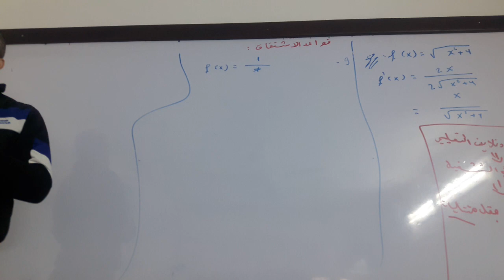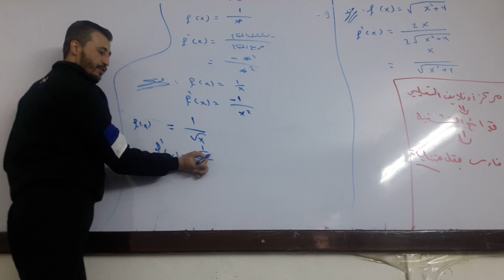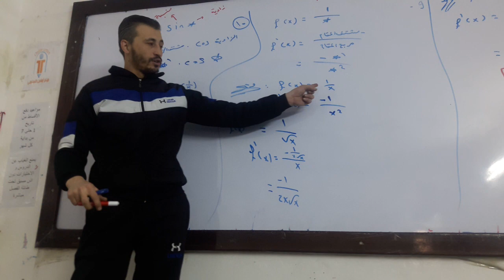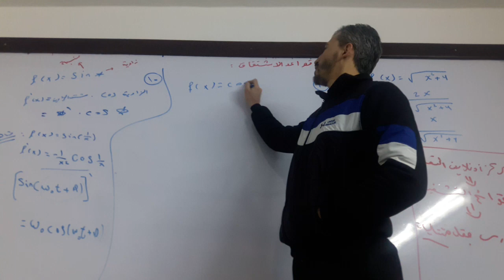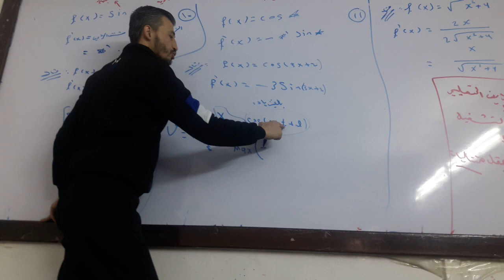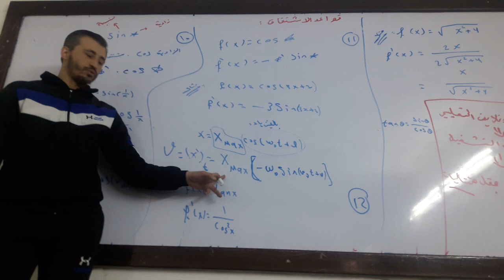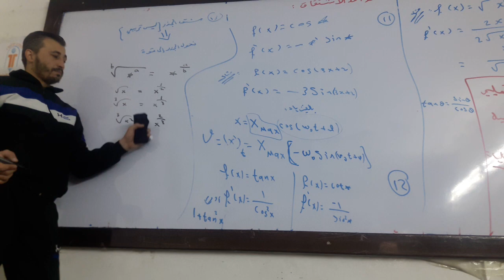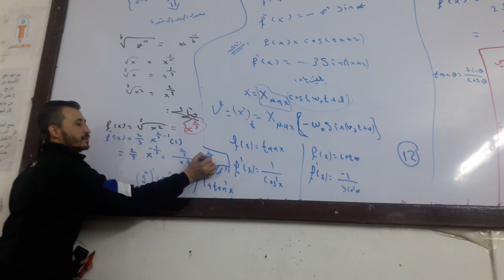قواعد الاشتقاق 3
شروحات الأستاذ فارس جقل

روابط القنوات 👇🏽👇🏽

💎فارس جقل كيمياء بكالوريا حديث